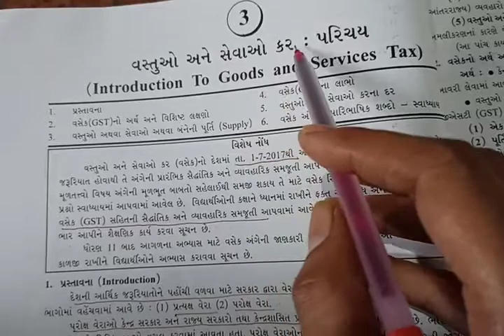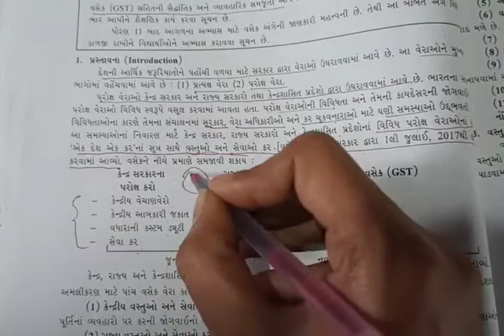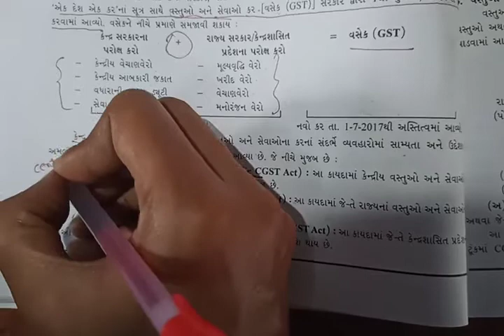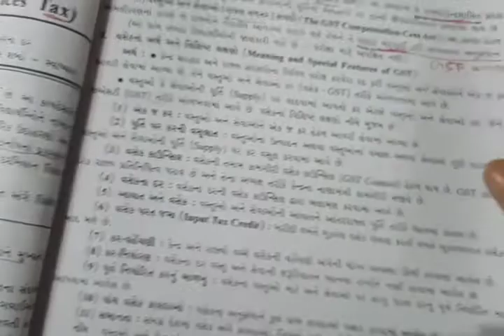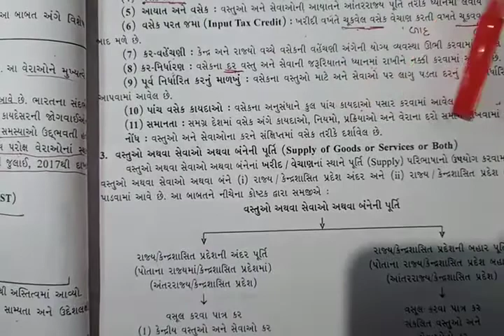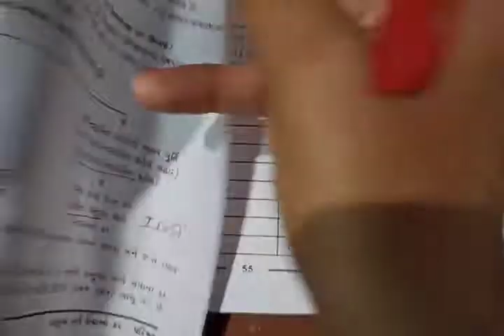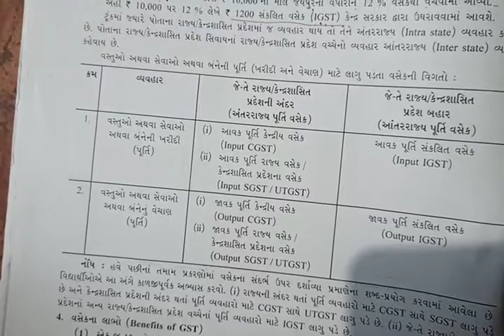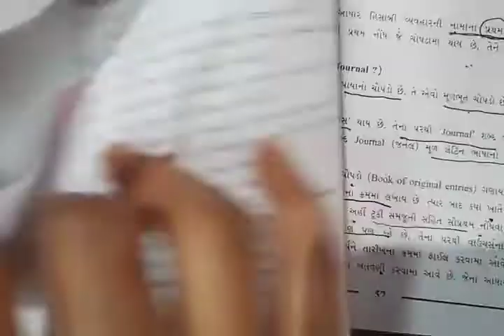STD 11 ACCOUNT CH 3 GST shreemad dayanand kanya vidyalay